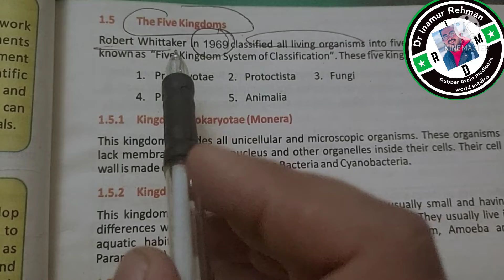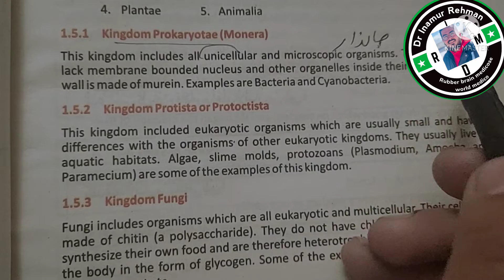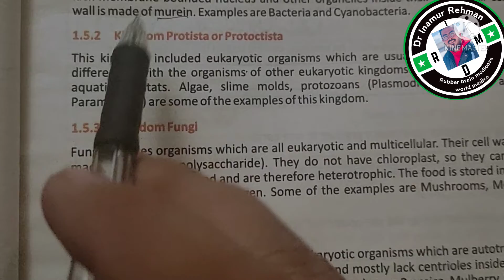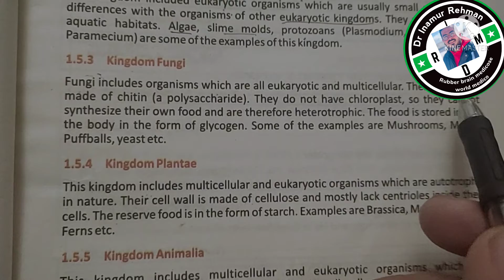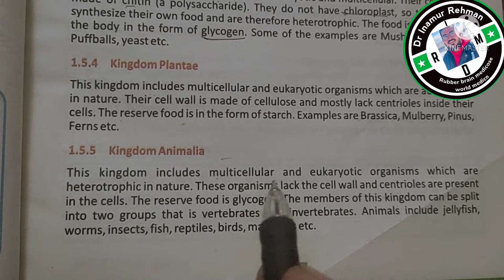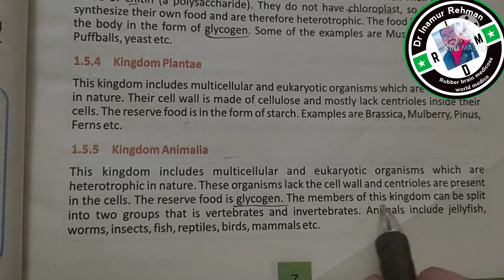9th Class Biology - The Five Kingdom - Matric Part 1 Biology/Khyber medical University Peshawar